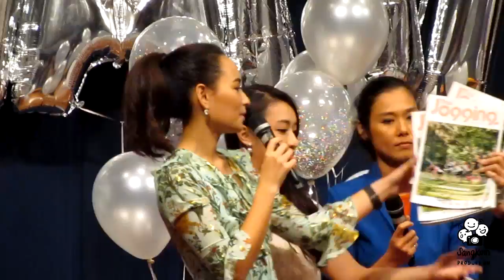[BeeNamthip] beenamthipmeetandgreet4th (9)